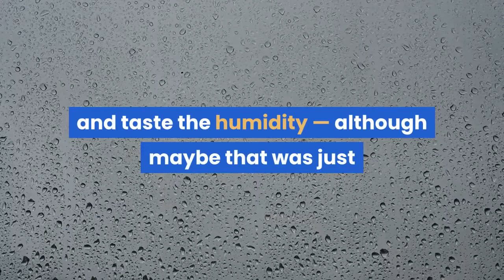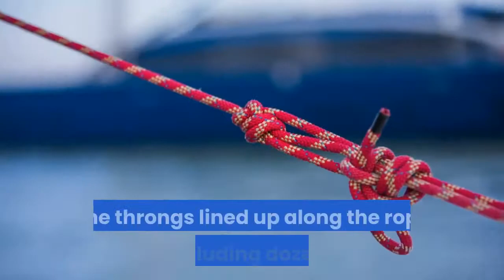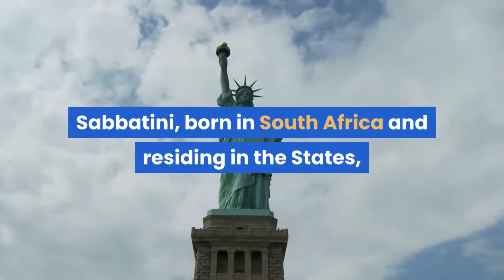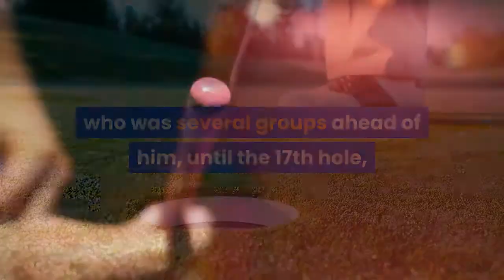Xander Schauffele fends off Rory Sabbatini's Olympic record round to win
KAWAGOE, Japan – At the quietest sport at the quietest Olympics, a legion of volunteers in bucket hats and blue ombré performance wear polos held up paddles that said QUIET in Japanese on one side and English on the other. In the absence of other sensory experiences it felt like you could hear the heat — it sounded like the low drone of cicadas unless pierced by a crow — and taste the humidity — although maybe that was just the perspiration accumulating on the inside of my mask. The smell, of course, was of grass. Grass and sweat. Five hours later, Xander Schauffele, a 27-year-old from San Diego, took home gold to applause from what was certainly one of the biggest crowds to witness an Olympic win this year. As the final group had made their way through the course, the trail of spectators grew, volunteers abandoning their posts at holes that were done for the men’s tournament. On the 18th hole, hundreds of people (at least) held their breath as he sunk a 4-foot par putt for a 4-under 67 in the final round and hard-won victory. The throngs lined up along the rope — including dozens of volunteers holding signs advising social distancing — cheered, and someone yelled “U-S-A!”It was his first tournament victory in two and a half years and comes after several close calls, but no wins, in major championships. Afterwards, his father and coach, Stefan Schauffele, said that he had felt nothing the whole day — until it was over.“But now, just thinking about those moments, you know the podium... I’m choking up,” he said. The entire experience was particularly resonant for the elder Schauffele, who was an Olympic decathlon hopeful growing up until a drunk driver hit his car, leaving the then-20-year-old blind in one eye. Xander Schauffele earned the Olympic gold medal in Tokyo. (Photo By Ramsey Cardy/Sportsfile via Getty Images)Xander Schauffele becomes the first American golfer to win Olympic gold since 1900 (it wasn't contested from 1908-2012), and he started the final day atop the leaderboard, looking dominant on the front nine. And then, on the 14th hole with a two-shot lead, he drove the ball into a thicket of trees. He took an unplayable lie, thinned his third shot when he clipped a tree branch on his backswing, but escaped with a bogey after a clutch putt. That left him tied for Rory Sabbatini, whose Olympic-record round of 61 moved him from seven shots back to gold medal contention on the final day. Sabbatini, born in South Africa and residing in the States, represents Slovakia, the home country of his wife and caddy for the day, Martina Stofanikova. Schauffele stayed tied with Sabbatini, who was several groups ahead of him, until the 17th hole, where a birdie gave him a one-stroke lead and solo possession of first place. Sabbatini finished with the silver medal. If not for the pandemic barring fans (who can’t claim to be volunteers), Schauffele would have had dozens of family members in attendance.